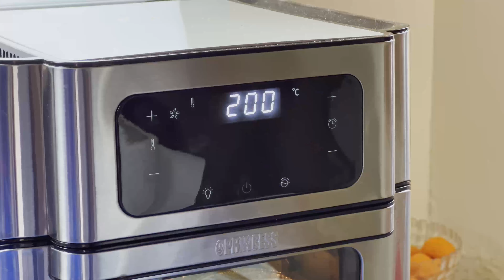Come fare un Cuore Caldo al cioccolato spaziale!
INDICE:
0:00 START
0:26 UOVA
0:47 AGGIUNTA ZUCCHERO DI CANNA
1:08 AGGIUNTA FARINA
1:31 AGGIUNTA CACAO IN POLVERE
1:54 AGGIUNTA NUTELLA
2:22 IMBURRARE I PIROTTINI
2:47 AGGIUNTA ZUCCHERO
3:01 VERSARE IL COMPOSTO
3:30 FRIGGITRICE AD ARIA
3:43 IMPIATTAMENTO
4:00 FINE

INGREDIENTI
4 UOVA
3 CUCCHIAI DI ZUCCHERO DI CANNA
3 CUCCHIAI DI FARINA
3/4 CUCCHIAI DI CACAO IN POLVERE
3 CUCCHIAI DI NUTELLA

 • Freedom – Roa (No...